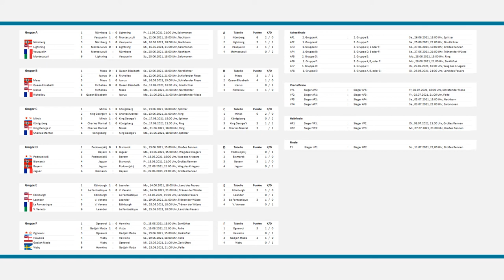Edinburgh - Le Fantastique | World of Warships - European Championship 2021 (WoWs EM / EC)